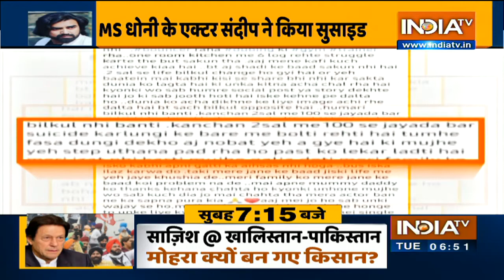Sushant Rajput की फिल्म 'MS Dhoni' के एक्टर Sandeep Nahar ने किया सुसाइड, मौत से पहले लिखी FB पोस्ट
बॉलीवुड इंडस्ट्री से सुसाइड का एक और मामला सामने आया है. फिल्म एम एस धोनी के एक्टर संदीप नाहर ने पारिवारिक समस्याओं से तंग आकर सुसाइड कर लिया है. पिछले साल ही फिल्म एम एस धोनी के लीड एक्टर सुशांत सिंह राजपूत के सुसाइड से हर कोई हैरान रह गया था. अब इसी फिल्म का हिस्सा रहे एक्टर संदीप नाहर के भी सुसाइड करने की खबर सामने आई है. संदीप पिछले कुछ समय से मानसिक रूप से ठीक महसूस नहीं कर रहे थे. सोशल मीडिया के जरिए उन्होंने अपना हाल बयां किया. हालांकि उनकी मौत के स्पष्ट कारण का पता अभी नहीं चल सका है मगर पुलिस को आशंका है कि संदीप ने आत्महत्या ही की है.